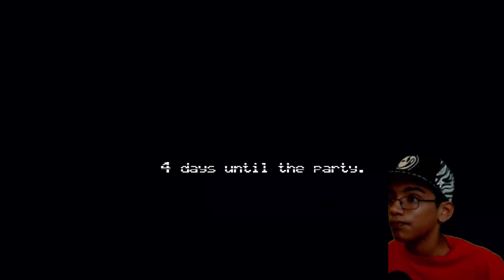FIRST LOOK AT FIVE NIGHTS AT FREDDYS 4 RETURN OF BABY CRY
Hello Crazy Crew! Watch as Crazy Kenny plays FNAF 4 for the very first time!

This is the first look at the much awaited Five Night's at Freddy's 4 full gameplay. This is not the demo. The new FNAF 4 was released to public on 7/23/15. FNAF 4 was available through Steam.